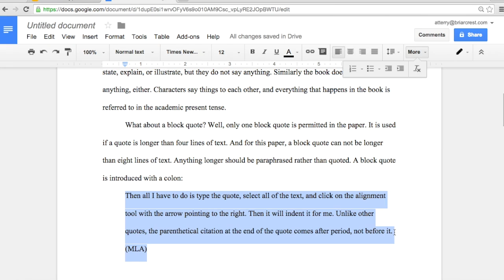Formatting Block Quote